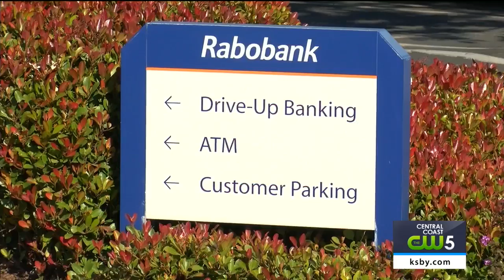Rabobank, N.A. acquired by California-based Mechanics Bank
Untagged kayaks, boats to be removed from Cuesta inlet in Los Osos